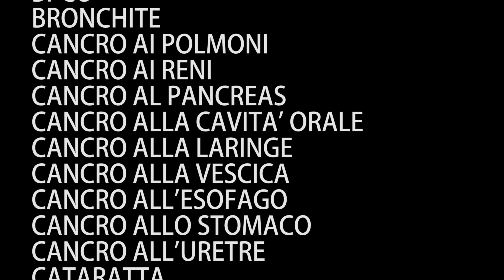The Matrix Rebooted - No Tobacco Day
Regia e riprese: Giulio Roedner
Sceneggiatura: Simone Crotta, Lidia Oteri, Giulio Roedner, Matteo Zala
Montaggio: Giulio Roedner
Suono in presa diretta: Lidia Oteri

Cast (in ordine di apparizione):
Matteo Zala
Simone Crotta
Iacopo Cariboni
Fabio Ambrosetti
Lidia Oteri
Anwal Ghulam
Margherita Calvi
Amabile Valotta
Raffaella Pugliese
Evgenia Kashina
Sara Marzorati
Giulia Migliorisi
Irene Marangoni
Silvia Losoni
Eva Andreoli

Un ringraziamento al Comune di Varese e al Museo Archeologico di Villa Mirabello di Varese per la concessione delle location.

(e un grazie ad Attilio Tibaldi)